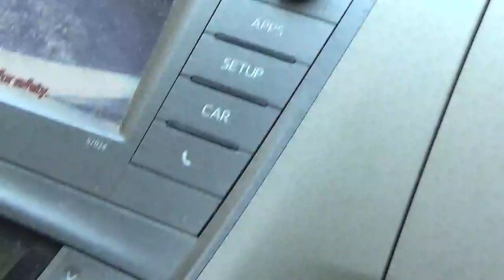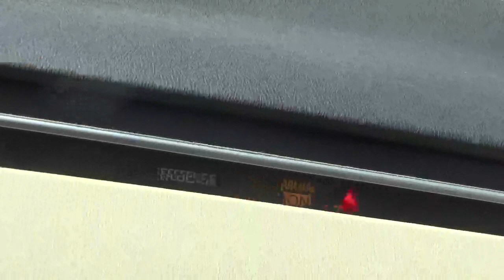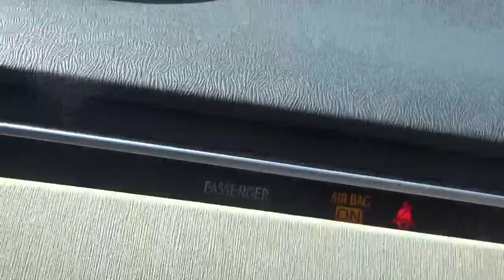we are going to get the mail friday